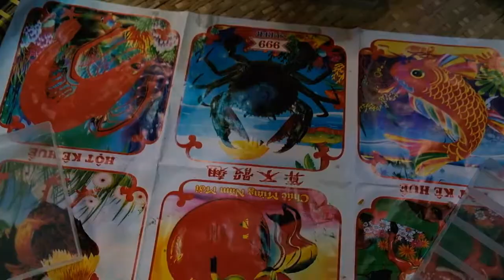TRUNG THU 2022